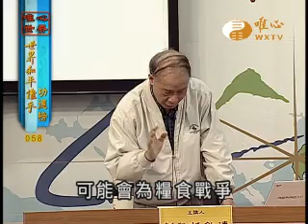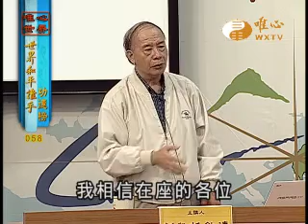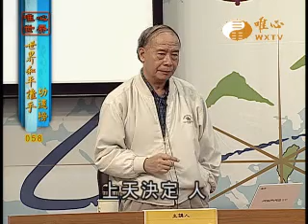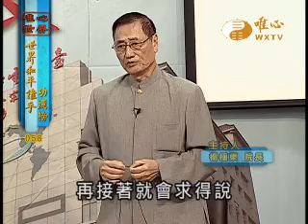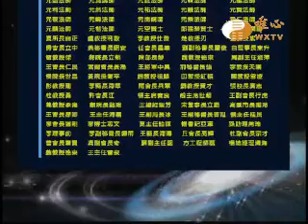楊極東-彭欽清-師父 【世界和平推手功德58】｜ WXTV唯心電視台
『世界和平推手功德榜』每週五、六22:00~23:00首播